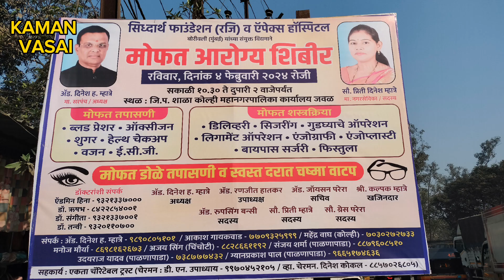सिद्धार्थ फाउंडेशन एकता चेरीटेबल ट्रस्ट जिला परिषद शाळा कोल्ही वसई प में महाआरोग्य शिबीर आयोजन किया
4फरवरी2024 सिद्धार्थ फाउंडेशन एकता चेरीटेबल ट्रस्ट एपेक्स हॉस्पिटल्स बोरिवली के सहयोग से जिला परिषद शाळा कोल्ही महानगर पालिका कार्यालय के बाजुमे वसई पश्चिम में एक महा आरोग्य शिबीर आयोजित किया गया था, इस शिबीर में एपेक्स हॉस्पिटल्स ने लोगों का ब्लड प्रेशर ब्लड शुगर ईसीजी करके जांच की, शिबीर में मुफ्त एंजियोग्राफी, एंजियोप्लास्टी बायपास सर्जरी किडनी स्टोन की सुविधा उपलब्ध कराई गई थी, इसके अलावा आंखों की जांच कम धाम पर चश्मों की सुविधा भी दी गई थी, मुफ्त मोतिबिंदु ऑपरेशन के लिए जरूरतमंद लोगों को चयनित किया गया, सिद्धार्थ फाउंडेशन के अध्यक्ष पूर्व सरपंच एडवोकेट श्री दिनेश म्हात्रे जी हमेशा ही लोगों के हित में इस तरह के कार्यक्रम करते रहते है आरोग्य जन जागृति के लिए उनका विशेष ध्यान रहता हैं उन्होंने गौर गरीब जरूरतमंद लोगों को मुफ्त चश्मे भी दिए उनके फाउंडेशन के कार्यकर्ताओं ने इस शिबीर की सफलता के लिए काफी मेहनत की शिबीर में एकता चैरिटेबल ट्रस्ट के अध्यक्ष श्री दयाशंकर उपाध्याय वाइस चेयरमैन श्री दिनेश कोकल और सदस्य श्री अमन उपाध्याय  और अन्य मान्यवर उपस्थित रहे, इस शिबीर में 324 लोगों ने लाभ लिया अंत में श्री दिनेश म्हात्रे जी और पूर्व नगरसेविका सौ प्रीति दिनेश म्हात्रे ने एपेक्स हॉस्पिटल्स एकता चैरिटेबल ट्रस्ट की टीम का सत्कार और आभार व्यक्त किया सभी कार्यकर्ताओं , उपस्थित मान्यवरों का भी आभार व्यक्त किया।